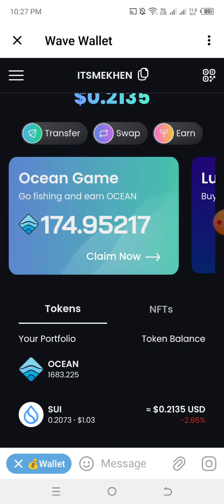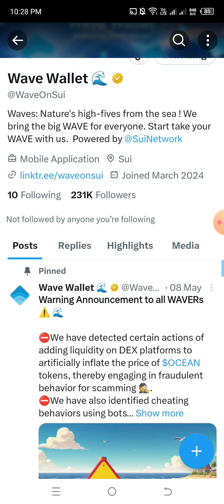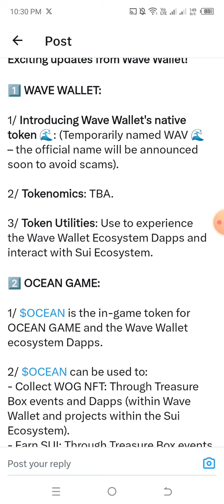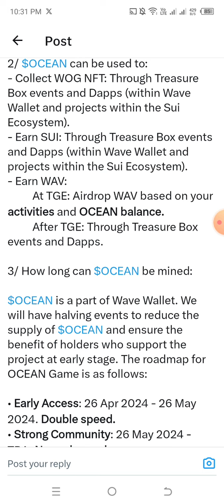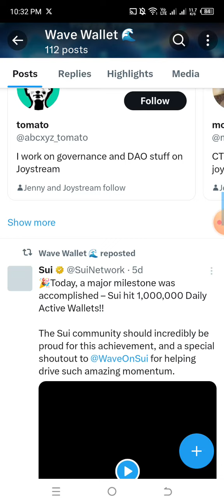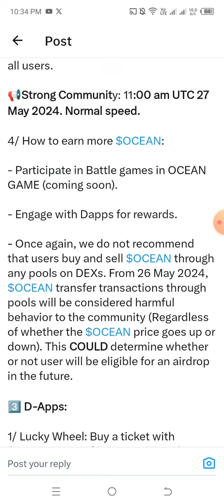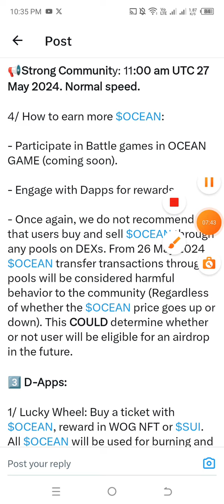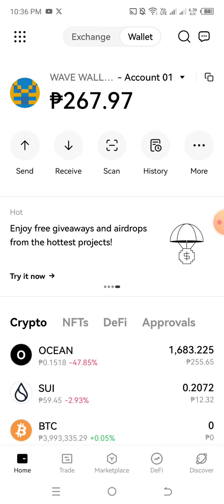WAVE WALLET BAWAL NA MAG SWAP AT MAG BUY & SELL SA DEX POOLS / OKEX / BITGET! BAKIT?